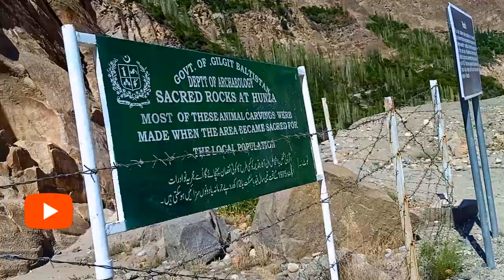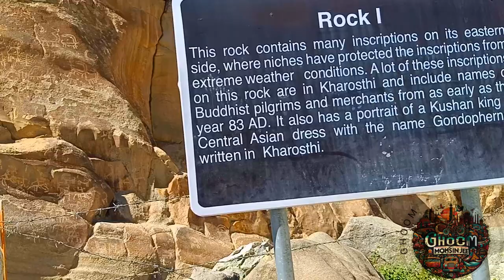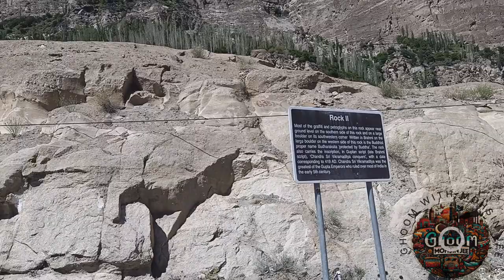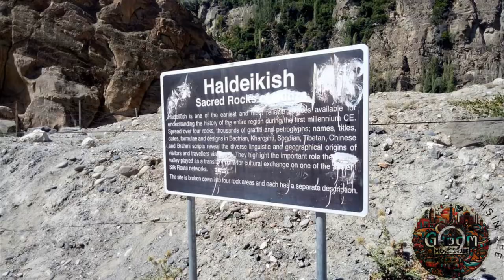Sacred Rocks Hunza Gilgit Balistan Pakistan | Historical Sacred Rocks | Ghoom With Mohsin Jee